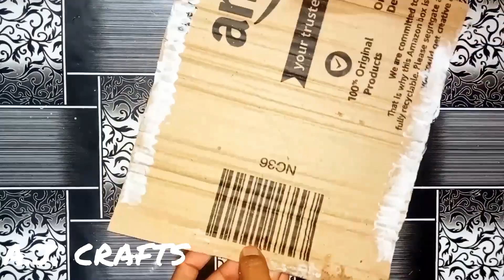making to easy cardboard house 🏠art